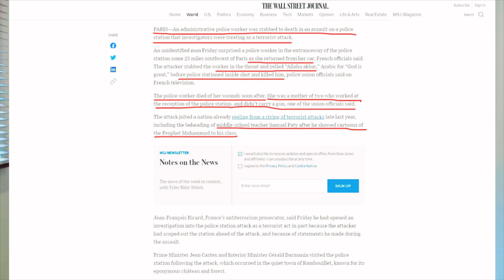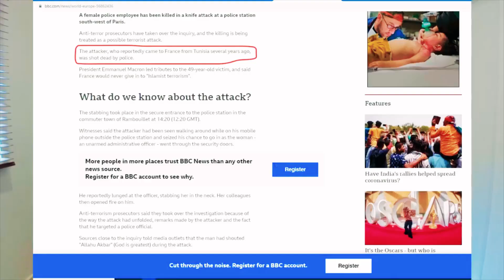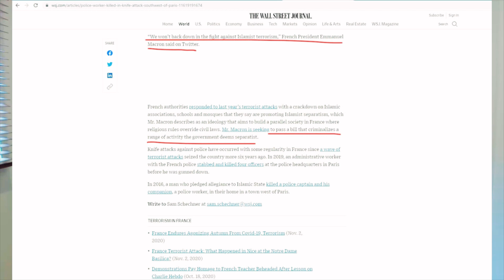A Policewoman in Paris Attacked by a Jihadi